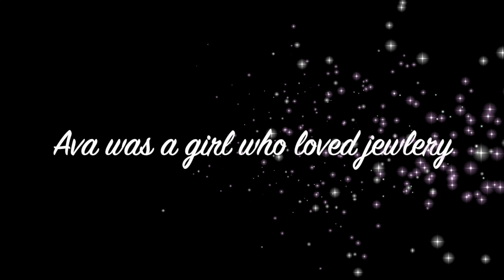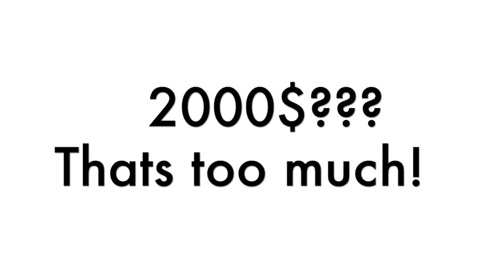Bet 3 JCC TO JEWLERY GIRLS